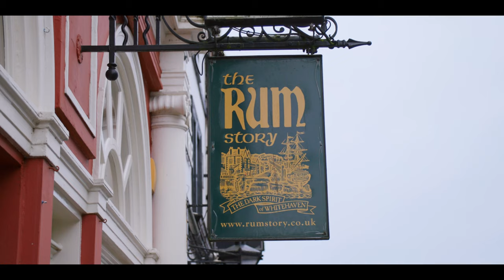Copeland Borough Council - Discover Whitehaven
Enjoy a short video tour of Whitehaven. This historic harbour town sits in the borough of Copeland on the stunning west coast of Cumbria